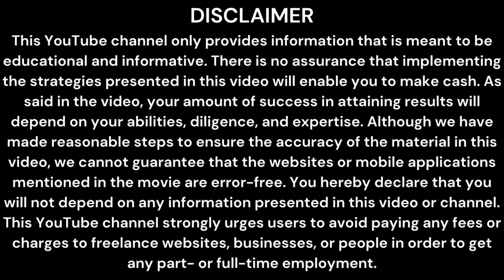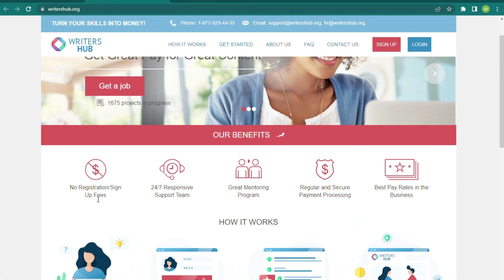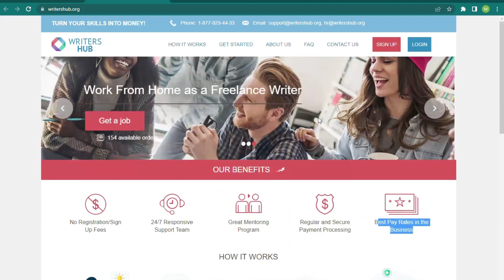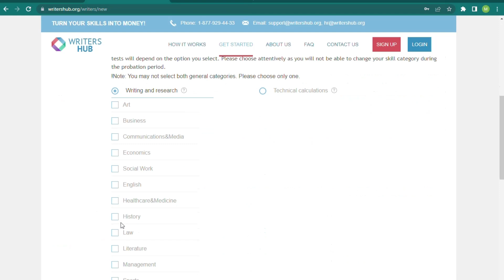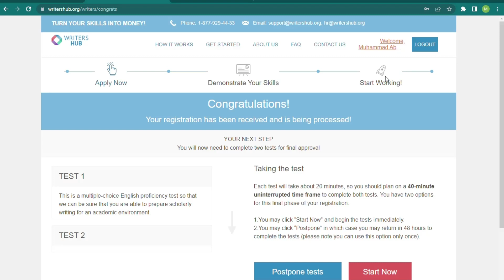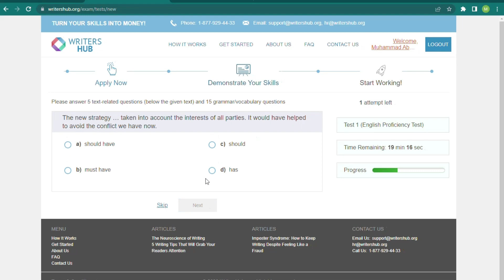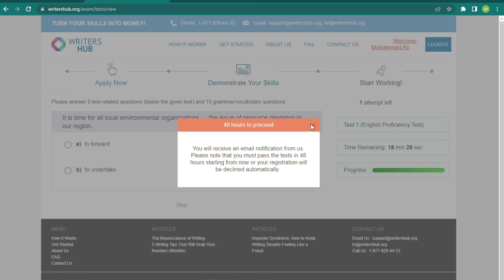Online Typing Job | Online Typing Work | Earn Money Online | Work From Home | Make Money |Mastermind